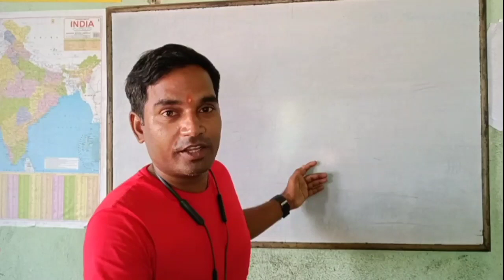सातवाँ चरण शिक्षक बहाली सवाल आपका जवाब मेरा, 7th phase shikshak bahali latest updates, notifications